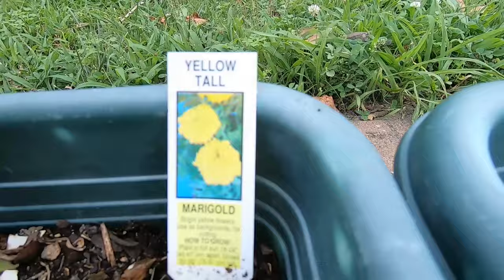আমেরিকায় সবজী বাগানঃ আলহামদুলিল্লাহ্‌ সব সবজীর ফলন ভাল হচ্ছে। সিজন ২০২৩ পর্ব - ৫ | USBanglaTube27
আসসালামুয়ালাইকুম, আশা করি সবাই ভালো আছেন। আমার সবজী বাগানের কিছু আপডেট নিয়েই এই ভিডিও। আশা রাখি আপনাদের ভালো লাগবে।
I appreciate your watching. If you have any advice or question please share it in the comment section.

Thanks a lot again for watching my channel- USBanglaTube27. Allah Hafez.

আমেরিকায় সবজি বাগানঃ বেশী ফলন পেতে গাছের যত্ন । Gardening in USA: How to take care | USBanglaTube27

আমেরিকার প্রথম প্রেসিডেন্ট জর্জ ওয়াশিংটনের বাড়ি  |